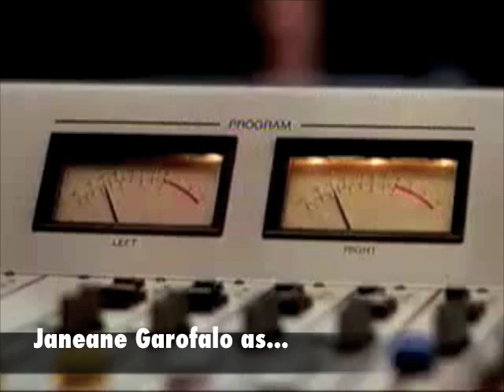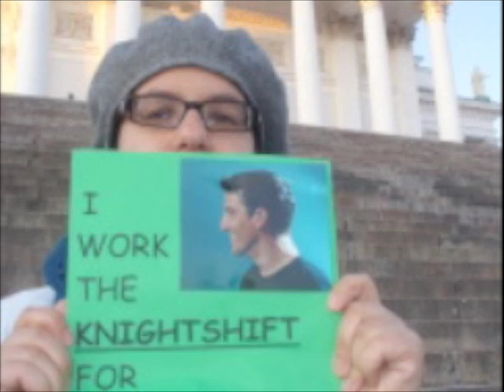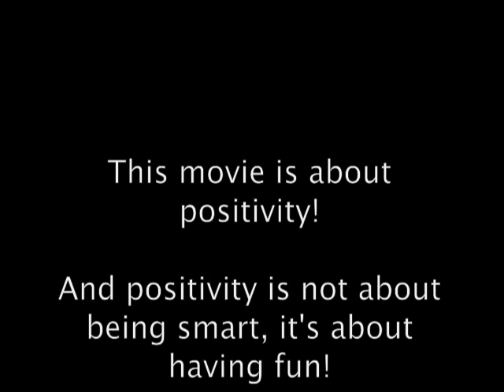Trailer KnightShift the Movie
One day Jon Knight's KnightShifters were discussing who should play them and their Boss if there would be a movie about The KnightShift. This kinda got a little bit out of hand as we asked our Boss who he would like to cast for his part. He was kind enough to answer our silly question and then there was only one option.. this movie had to be made.
So, here is the trailer to this crazy movie.. All fiction, but based on a true story! The true story of The KnightShift, their friendship and their love for their Boss!